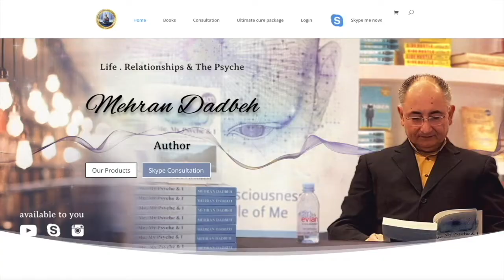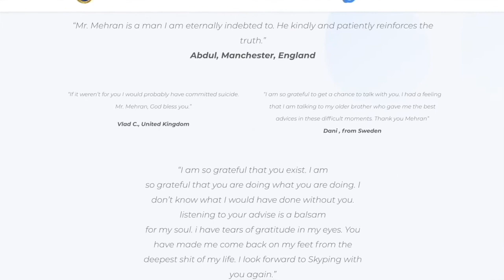How To Get Over A Short Relationship In Short!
How to get a relationship is always a challenge but lets see if this short video can give us a hint or two!